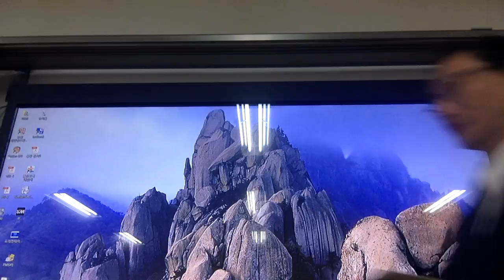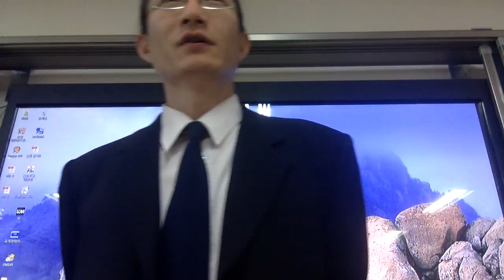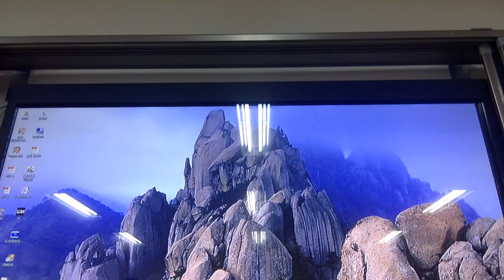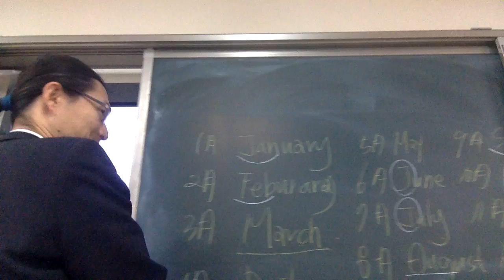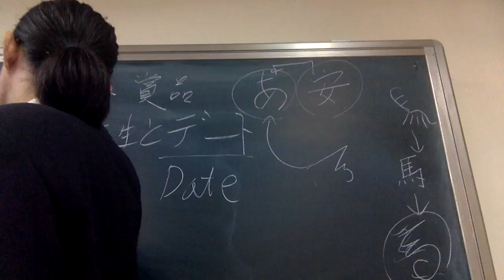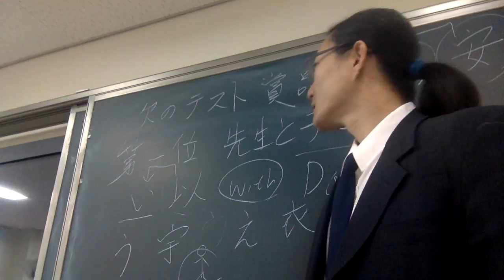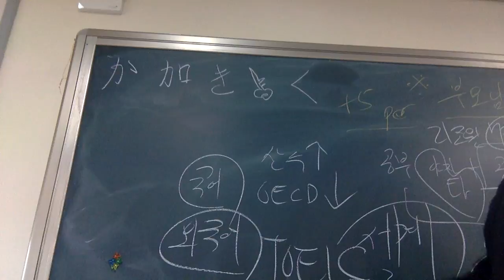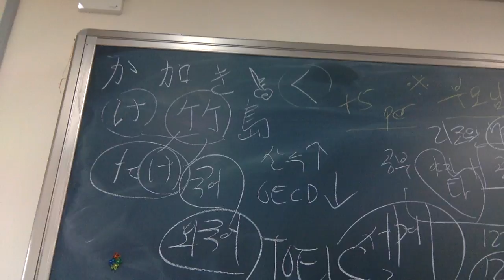Capt Jang Japanese 韓国の中学校、日本語授業 연세교육 O중학교 히라가나 수업